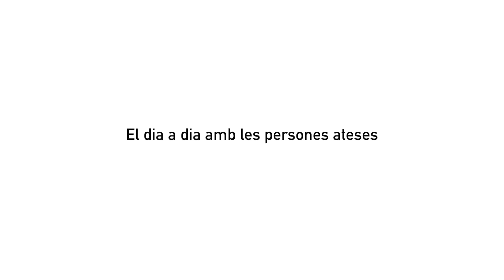El dia a dia amb les persones ateses | Centre Formació Integral Serveis Comunitat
Posem en valor la feina de l'àmbit sociosanitari. Escoltem experiències de protagonistes en primera persona.
- El dia a dia amb les persones ateses-
Prepara el teu futur professional! Si t'agrada tenir cura de les persones, ara tens una oportunitat per aprendre i treballar en el món sociosanitàri!
El Centre de Formació Integral en Serveis a la Comunitat som pioners a oferir-te una proposta que et permetrà formar-te i treballar en aquest sector de present i futur.
I. Obtindràs la titulació indispensable per treballar
II. T'acompanyarem perquè trobis feina

Centre de Formació en Serveis a la Comunitat
Plaça de Dalt Vila, 1. 08560 Manlleu